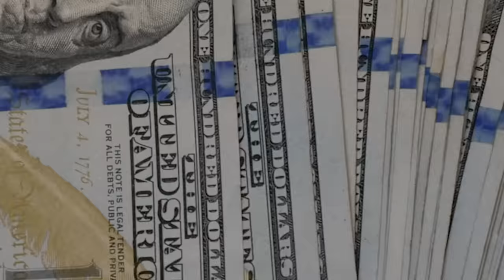Spazz Drilly x GoodDayRay x Suave Drilly - Opp Spotter (Music Video)